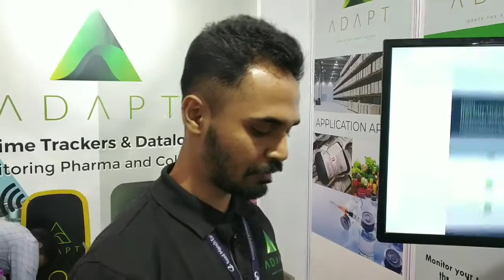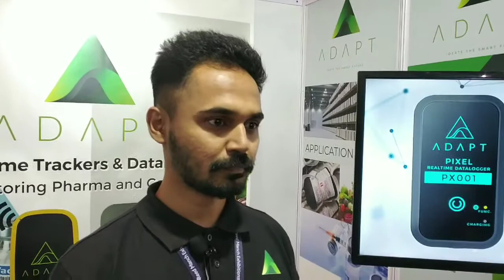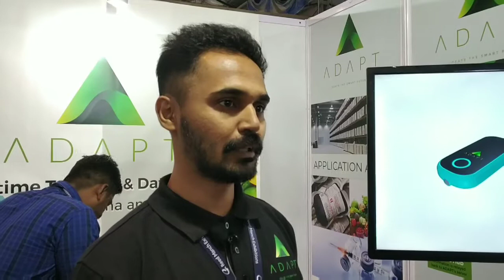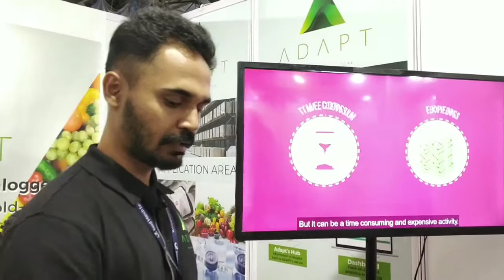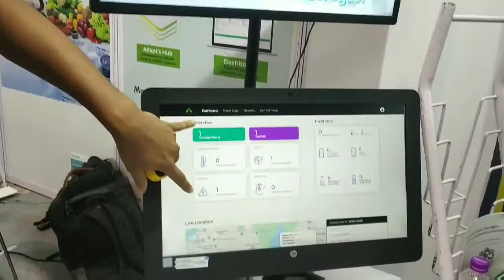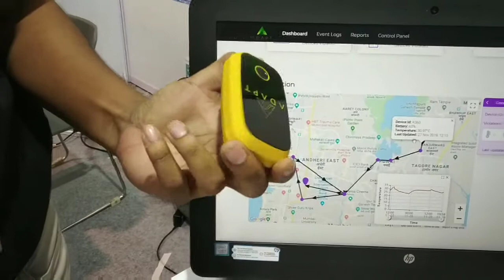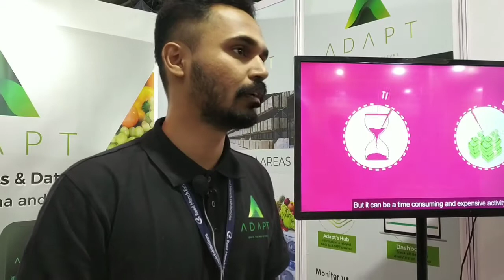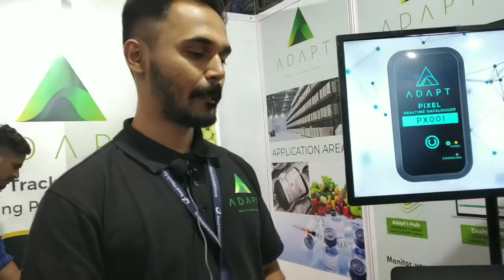Industry Talk | Adapt Ideations at ICCS 2019 - PART 2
Prithu Hazarika, Co-founder, Business Development at Adapt Ideations explains the functionality of the Data loggers to Ashish Bhatia in part 2 of the conversation at ICCS 2019.